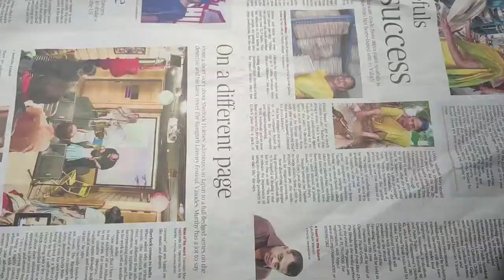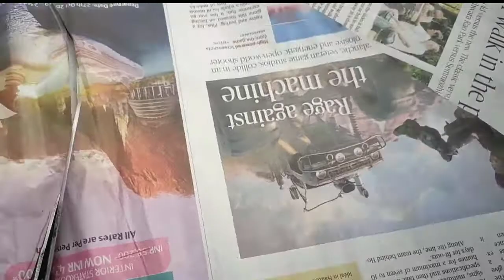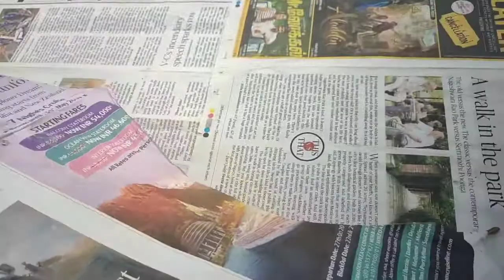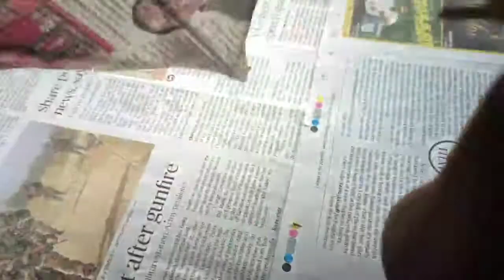Kite making in tamil | PROJECT WORKERS | தமிழ்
______________________________ We hope in this video you learn something new.